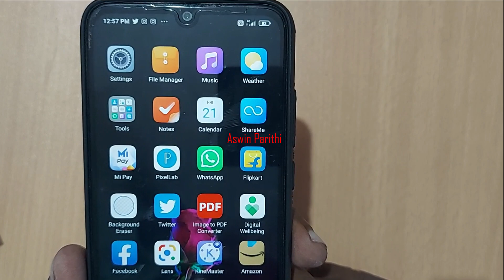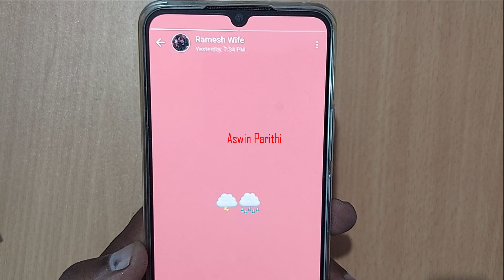WhatsApp Status New Update in Tamil 2022 | WhatsApp Status New Update Feature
Hi Nanbaas,

In this Video, We Explained WhatsApp Status New Update In Tamil ( TO watch Status in chat session itself)

MUST WATCH.

Category : - EDUCATION